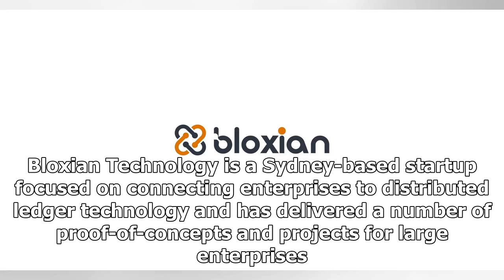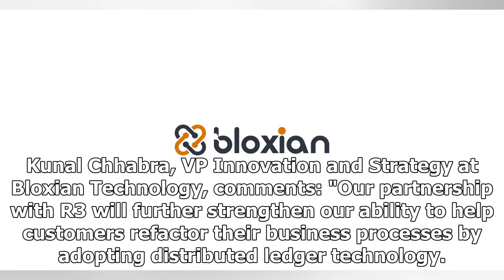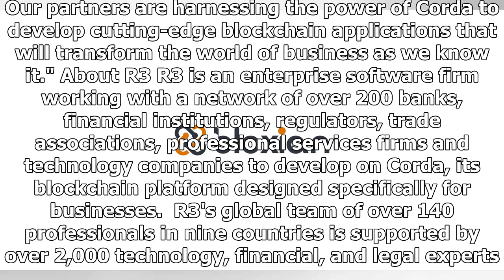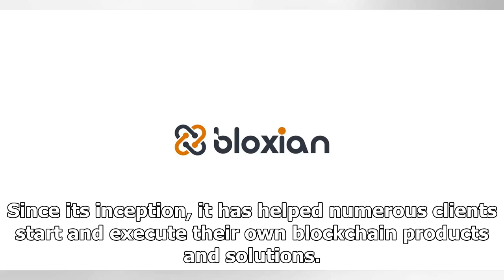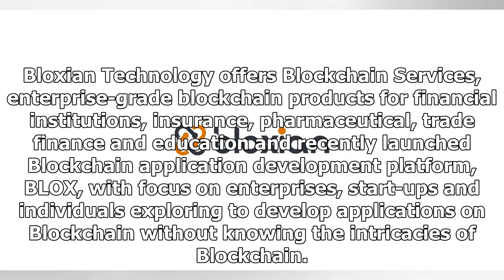Bloxian Technology Partners With R3 to Build Products and Solutions on Corda Distributed Ledger Pla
Bloxian Technology Partners With R3 to Build Products and Solutions on Corda Distributed Ledger Platform
SYDNEY, March 6, 2018 /PRNewswire/ -- Bloxian Technology has partnered with enterprise software firm R3 to develop innovative products and solutions for commerce on its Corda blockchain platform. Blox...